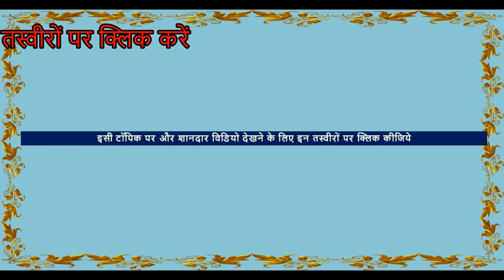बेकाबू घोड़ा पुष्कर मेला में हुआ , कैसे किया काबू How to Control Out Of Control Horse Training Video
This informative video is about out of control horses  which shows how to control horses. Sakab Horse (Taki ) Jockey Kala Bhai  controlled the horse with great courage and Maneuver. If you have such problem , watch this video in  advance.

► Location – Pushkar, Ajmer
► Event –पुष्कर घोड़ा बाज़ार ( Pushkar Mela Fair 2018 )
► Production  -   * Shot & Voice by Sanjeev Kumar Gupta  ( the owner of
                                 channel)
CHANGE THUMBNAIL - 24 OCT 20, 7 PM

► Do LIKE, SUPPORT & SHARE my videos on social platforms...THANKS PushkarMela PushkarFair HorseMarket FSA ENTERTAINMENT FSA ENTERTAINMENT exploring rajasthan